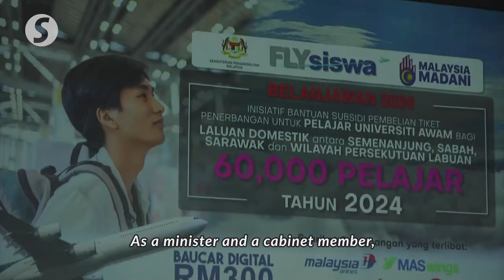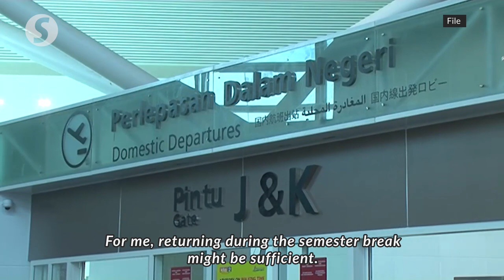Over 35,000 students claim Flysiswa flight subsidy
A total of 35,594 or 72% of the eligible students from public tertiary education institutions have claimed the FLYsiswa flight tickets subsidies for domestic routes between Peninsular Malaysia and Sabah, Sarawak and Labuan as of Dec 5, says Anthony Loke.

The Transport Minister said this during the launch of the FlySiswa initiative at Universiti Malaya, Kuala Lumpur on Friday (Dec 8).